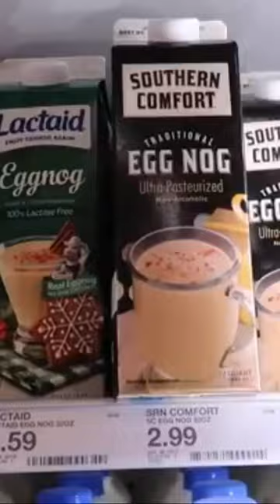😋EGGNOG taste review